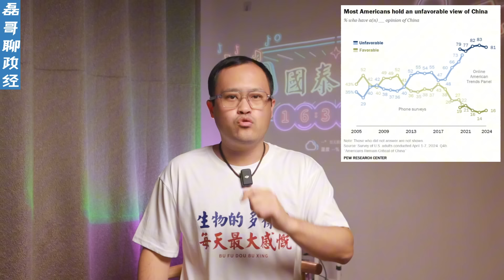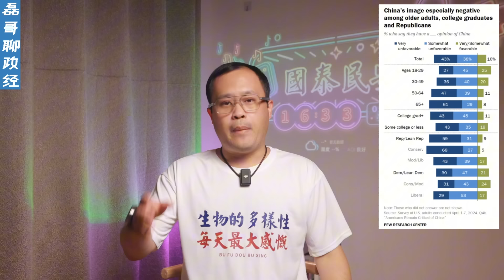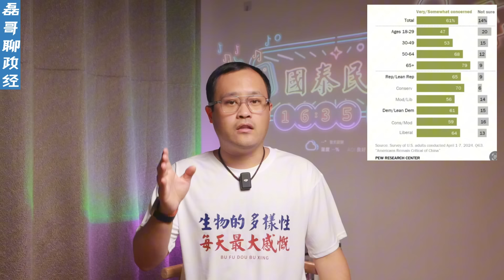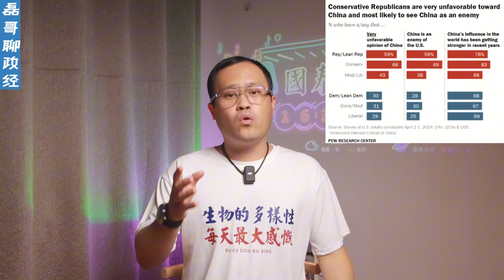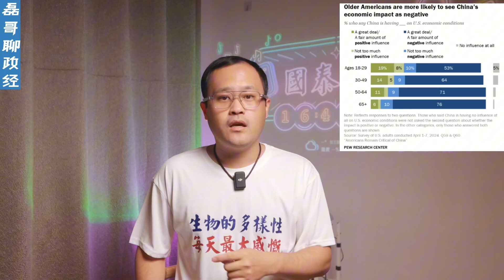中美关系如何改善？皮尤最新民调显示：81%的美国人对中国持负面态度、民调数据里竟然藏着改善中美关系的秘密！美国对华友善的群体是谁？美国最反华的群体又是谁？解读皮尤最新对华态度民调数据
本期视频外挂字幕：如果没出现字幕，请点击视频上的字幕按钮，感谢！

B站频道：磊哥聊政经
微信公众号：正直的磊哥
感谢大家的支持~~~爱你们